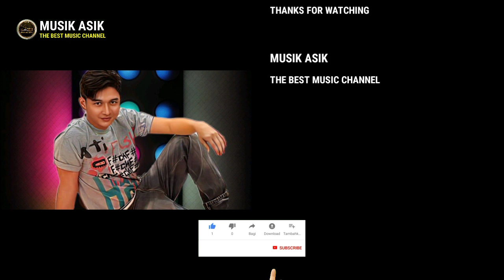Ungu - Demi Waktu (2023)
Lagu " Demi Waktu " ini menceritakan seorang pria yang mencintai dua wanita sekaligus, dan hal tersebut membuat dirinya bingung memilih salah satu. Karena hal tersebut ia menjadi tersiksa, bahkan berharap bahwa hal tersebut tidak akan pernah terjadi lagi di hidupnya.

Title   : Demi Waktu
Artist : Pasha Ungu
Remixer : DJ RR - Rycko Ria

🎶 Lyrics 🎶 :

Aku yang tak pernah bisa lupakan dirinya
Yang kini hadir di antara kita
Namun ku juga takkan bisa menepis bayangmu
Yang s'lama ini temani hidupku

Maafkan aku menduakan cintamu
Berat rasa hatiku tinggalkan dirinya
Dan demi waktu yang bergulir di sampingmu
Maafkanlah diriku sepenuh hatimu
Seandainya bila ku bisa memilih

Kalau saja waktu itu ku tak jumpa dirinya
Mungkin semua takkan seperti ini
Dirimu dan dirinya kini ada di hatiku
Membawa aku dalam kehancuran

Seandainya bila ku bisa memilih, hu-uh

Wo-ho-wo-oh

Maafkan aku (oh, yeah-wo-oh, ho-oh-oh)
Maafkan aku, hu-uh, hu-uh